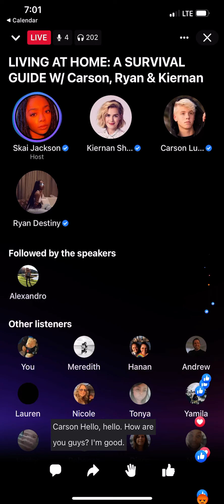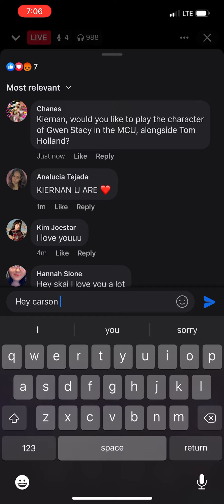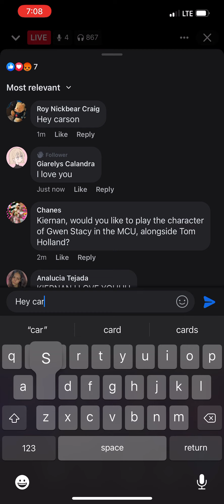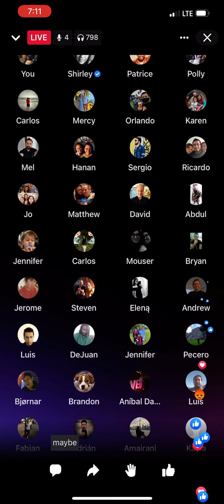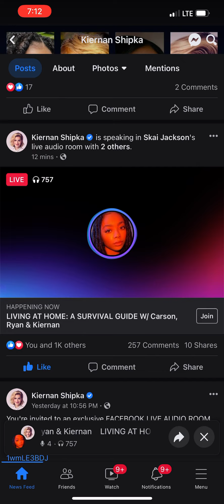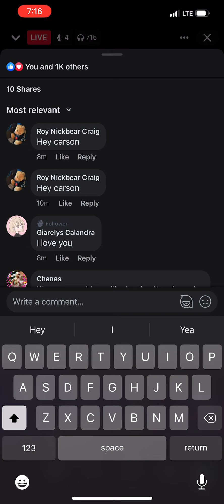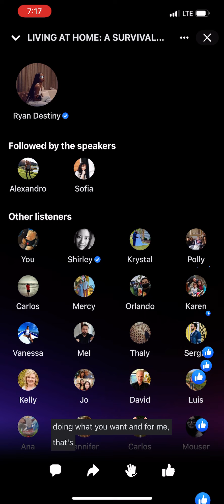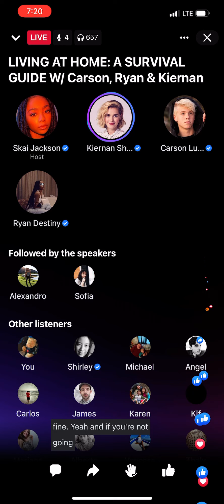Live at home 🏠